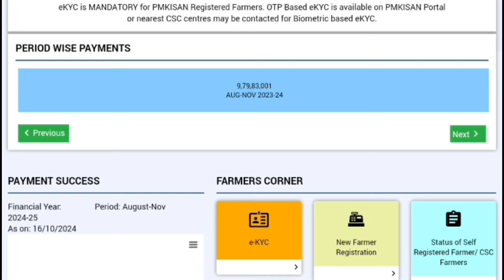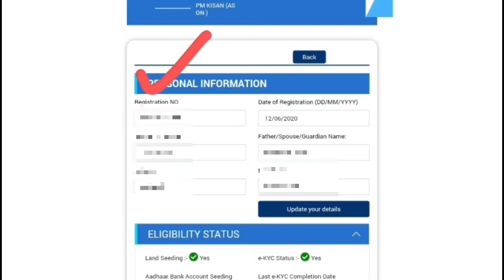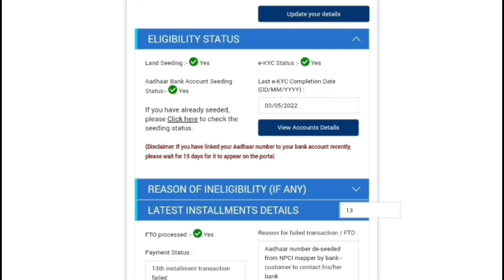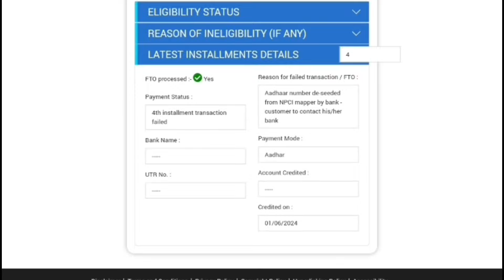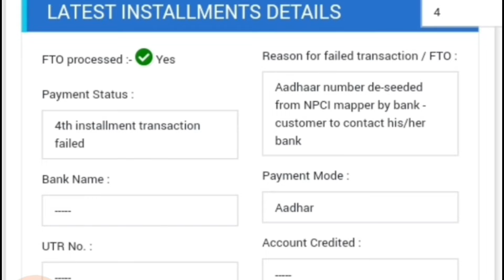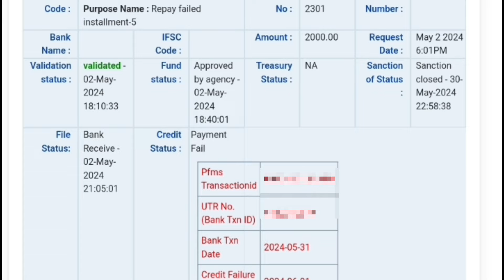pm kisan new update ✅ ll pm kisan status new problem showing now ll pm kisan payment status update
About This Video:- pm kisan new update ✅ ll pm kisan status new problem showing now ll pm kisan payment status update

Your Question ⁉️